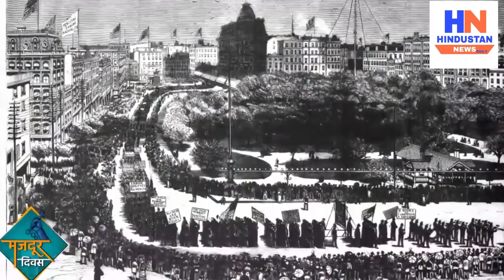Labour day 2020|जानिए 1 मई को क्यों मनाया जाता है मजदूर दिवस, क्या है इसकि History or meaning ?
Hindustan news daily presenting is celebrating Labours day 2020.
In this video we are telling you about labour day's history and it's meaning and why we celebrate labour day.

इस वीडियो में हिन्दुस्तान न्यूज़ डेलि आपको मजदूर दिवस के इतिहास के बारे में बता रहे हैं और इसका अर्थ है और हम मजदूर दिवस क्यों मनाते हैं।

अधिक जानने के लिए पूरा वीडियो देखें।